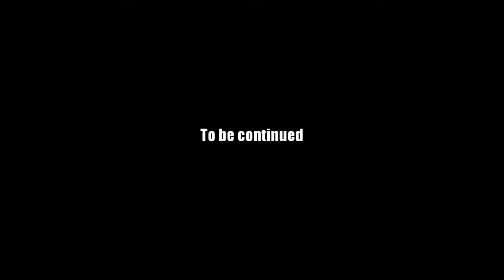AQ Worlds "Spare Parts" (Quest)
Quest:Spare Parts

NPCs:Crychek

Monster List:None

Equipment Won:None